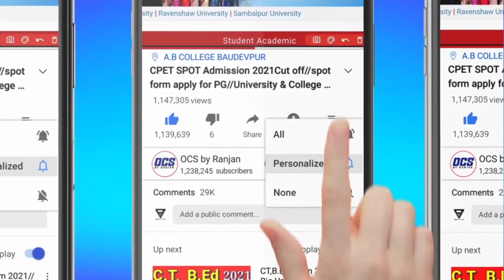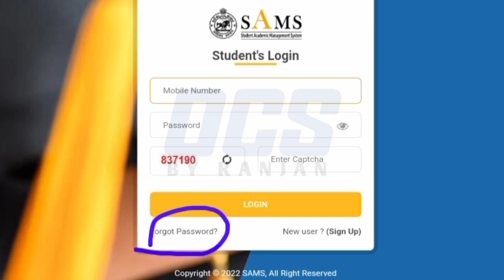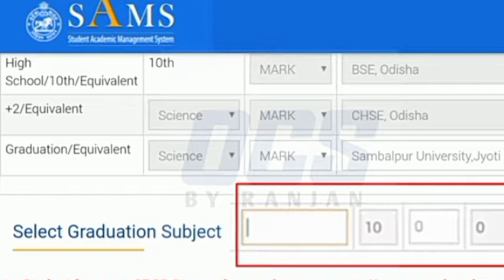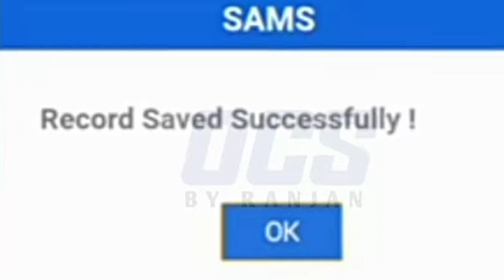CPET Graduation Mark Update 2022//How to Update Graduation Marks in CPET CAF Step by Step Process...